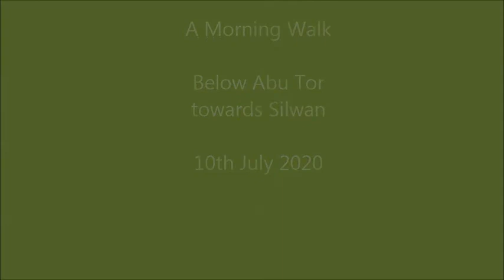An interesting Morning Walk (below Abu Tor)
10/7/20 - An interesting morning walk  from Abu Tor  in the direction of Silwan.   Jerusalem : the scenes, the flowers , and discoveries.
A mix of photos and video.  Join me.